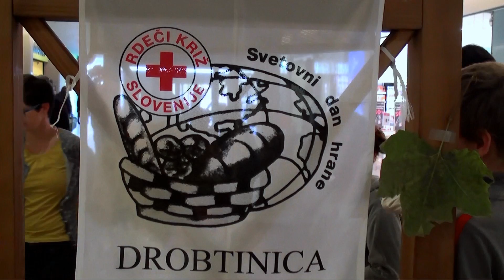Drobtinica - nastop učencev Glasbene šole Kranj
Akcija Rdečega križa Kranj in kranjskih šol z imenom Drobtinica je namenjena zbiranju sredstev za prehrano tistih otrok, ki jim starši ne zmorejo plačati toplega obroka. V Planetu Tuš so učencem Osnovne šole Franceta prešerna Kranj priskočili tudi učenci Glasbene šole Kranj.
Nastopajoči:
1. Tisa Bokun poje tri pesmi: Ne ouri, ne sejaj, Sijaj, sijaj sončece in Zrejlo je žito
2. Trio sopranskih kljunastih flavt Glasbene šole Kranj: Ana Škrbič, Jernej Kosirnik in Matevž Arzenšek s šopkom slovenskih ljudskih pesmi: Barčica po morju plava, Sem deklica mlada, vesela, Sijaj, sijaj sončece, Izidor ovčice pasel in Naša četica koraka
3. Trio sopranskih kljunastih flavt Glasbene šole Kranj: Maša Korinšek Piskar, Tijana Popović in Ema Šavli izvajajo belokranjske: Tri tičice, Lep je vrtec, Vse tičice lepo pojo, Katarina vozi bučo vina.